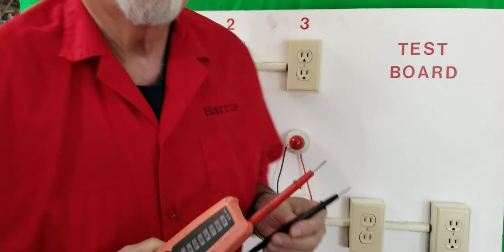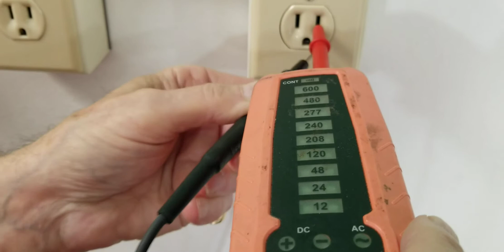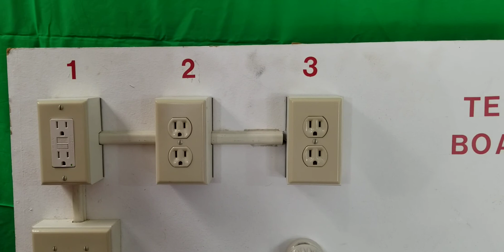Testing GFCI outlets and downstream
Two Electrical Guys are teaching you how to test wall receptacles and circuits on a GFCI .